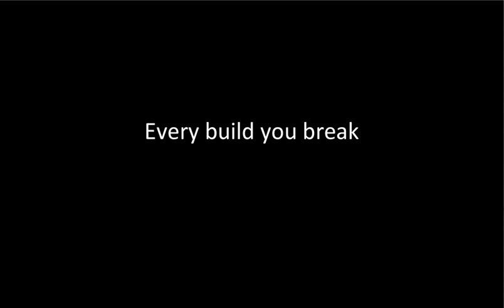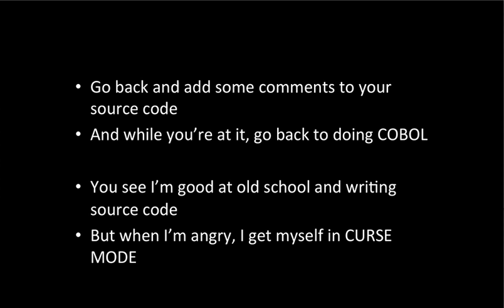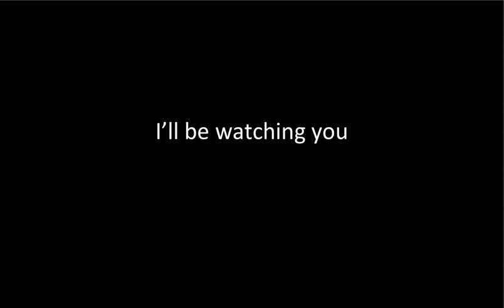The Day TDD Died (The Song)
by Roy Osherove